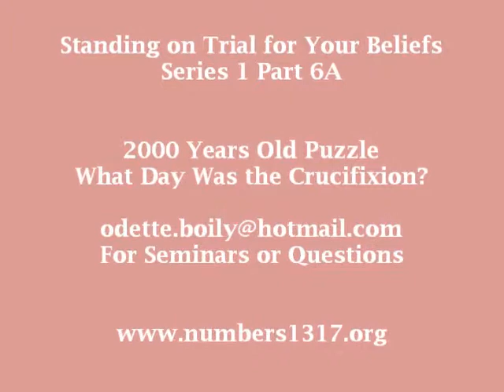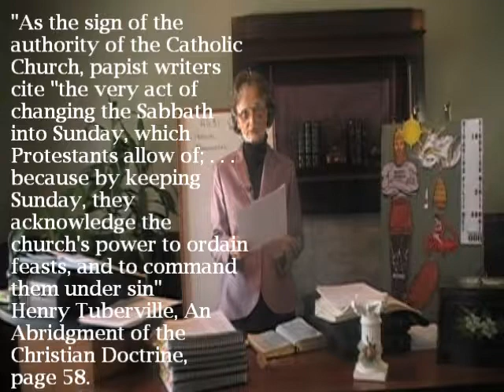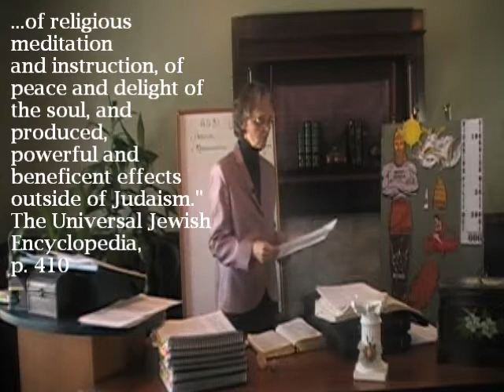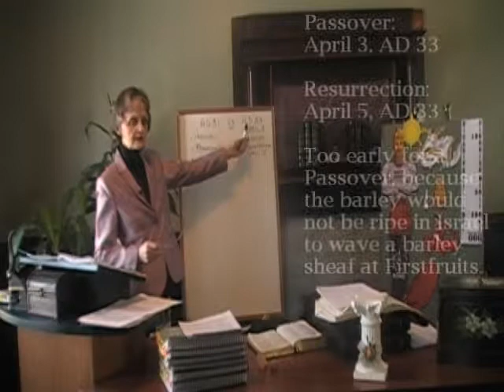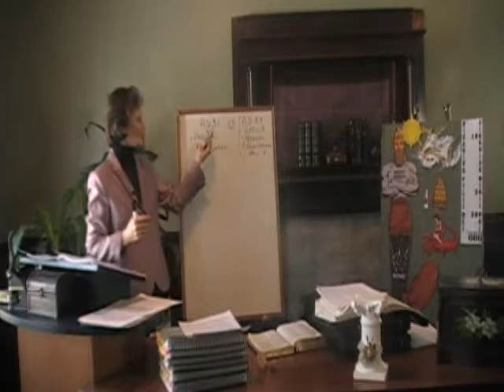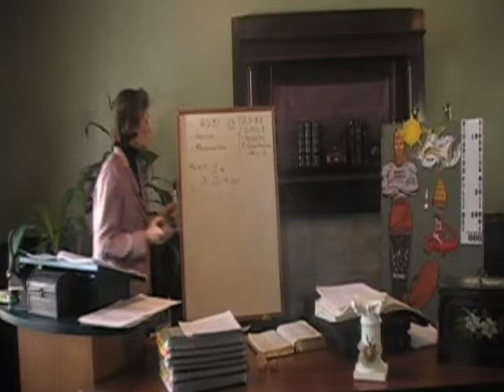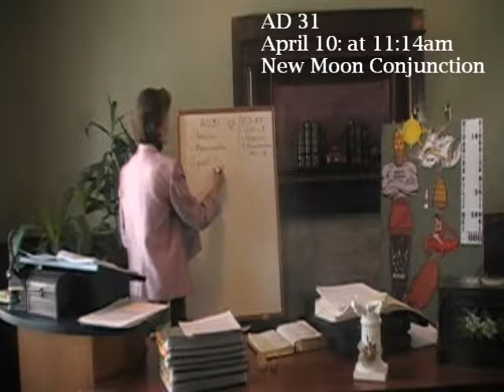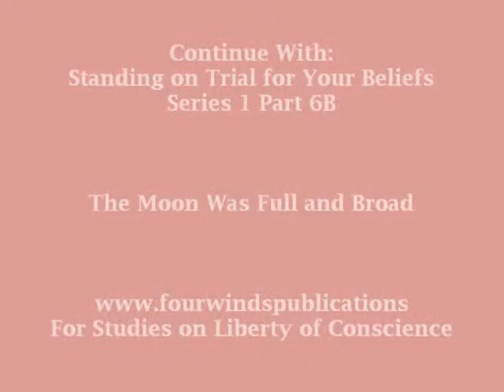Video 24 - A 2000 Years Old Puzzle Unresolved - Standing on Trial -Series 1 Part 6A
Standing on Trial for your Beliefs - Series 1 Part 6A

The 2000 Years old Puzzle unresolved: Christ's Crucifixion did not occur on a Sunday, although most Christians believe He did; He  resurrected on Abib 16 - April 28 - a Saturday!